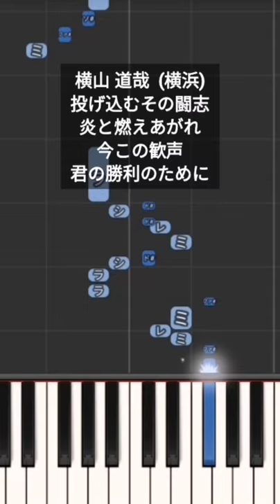【プロ野球応援歌】 横山道哉 横浜 別チャンネルで1-9の応援歌を投稿中